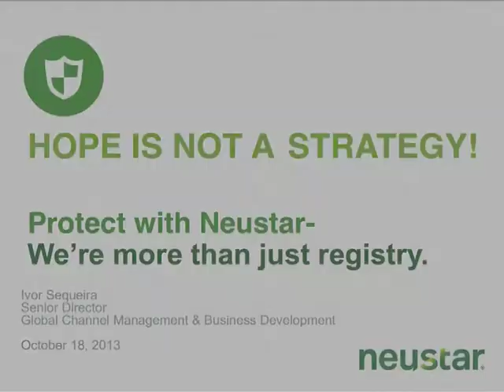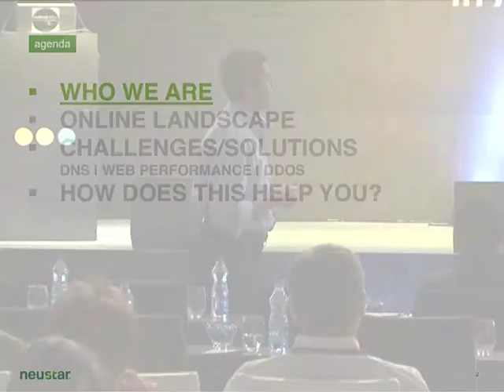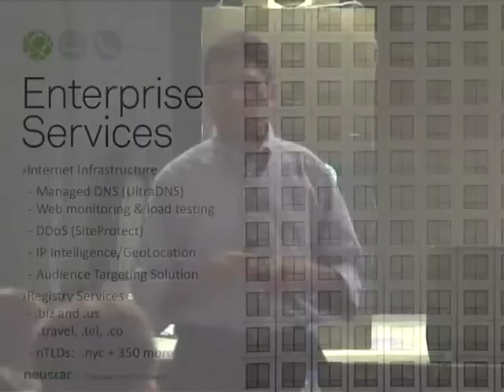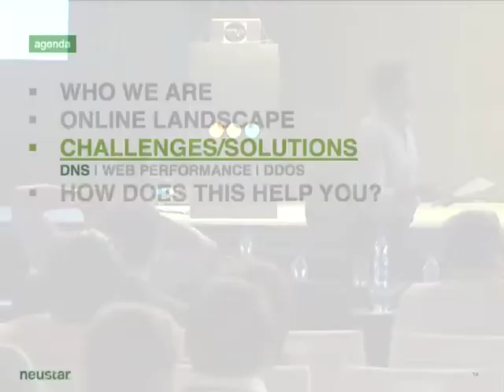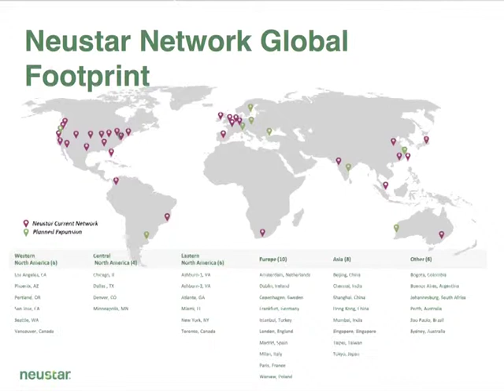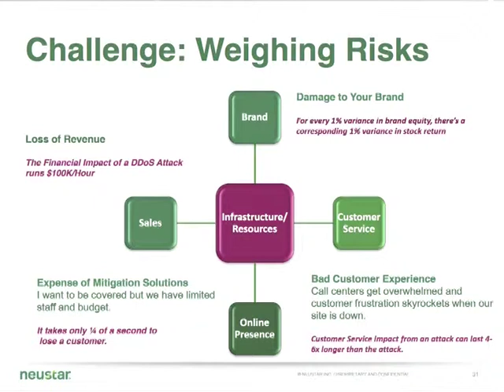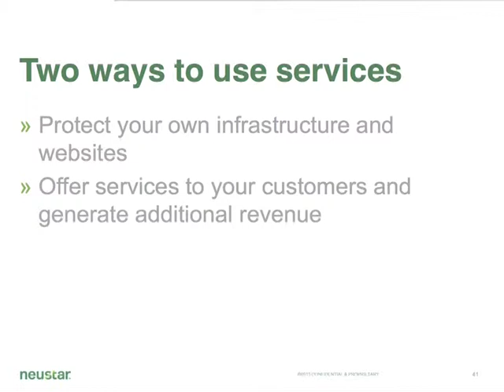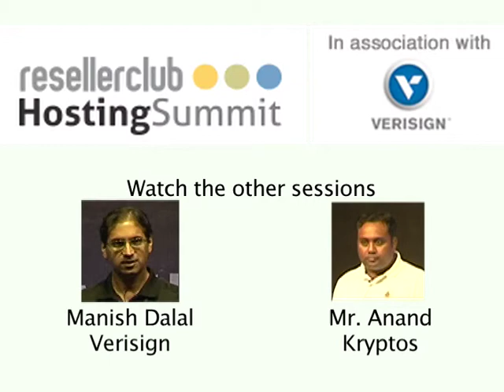Ivor Sequiera at the ResellerClub Hosting Summit 2013